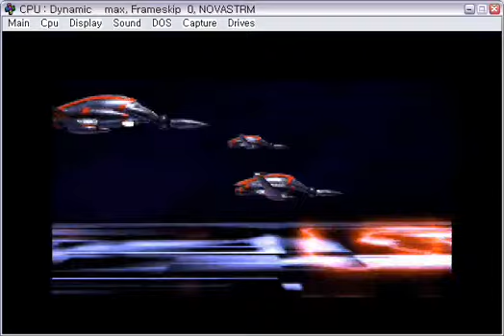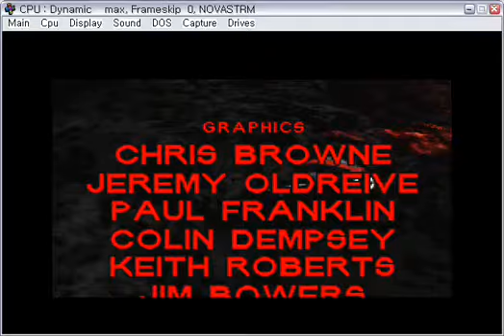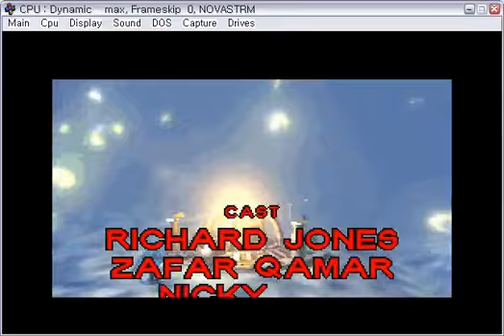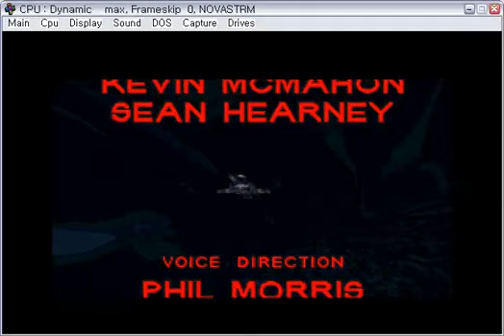VideoGame] PC MS-DOS(1996), NovaStorm Play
MS-DOS VideoGame Play Movie